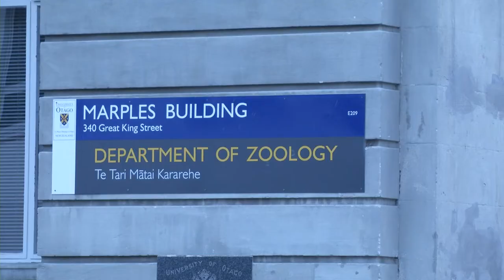90-second Science Film Comp: Chiara Gorkom - Busy Bee Brains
Check out this entry from Chiara Gorkom in Otago's Student 90-second Film Competition, showcasing some of the awesome science going on here. Chiara takes a look at Busy Bee Brains with their film.